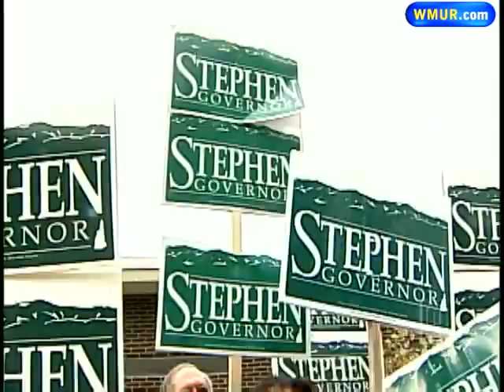Governor Candidates Optimistic As Race Tightens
Gov. John Lynch is competing against John Stephen in the race for governor.